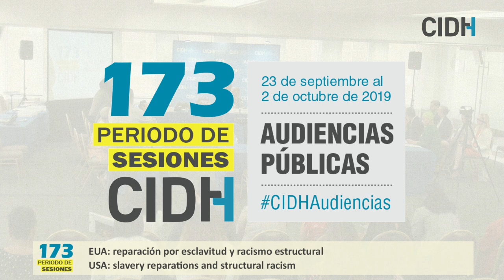EUA: reparación por esclavitud y racismo estructural